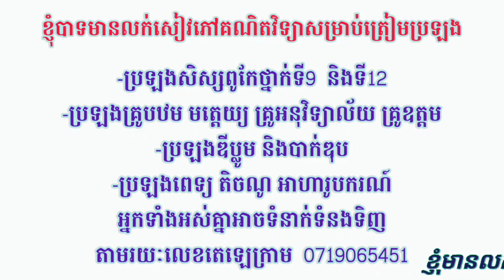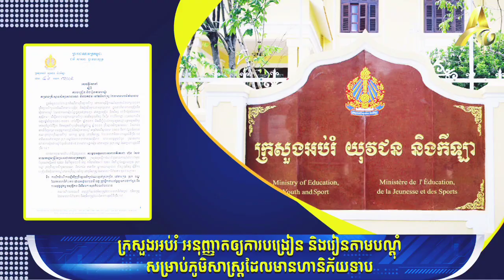របៀបប្រឡងឌីប្លូម ថ្នាក់ទី9 ជាប់និទ្ទេសល្អ😱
តោះមកដឹងរបៀបប្រឡងឌីប្លូម ថ្នាក់ទី9 ជាប់និទ្ទេសល្អ😱